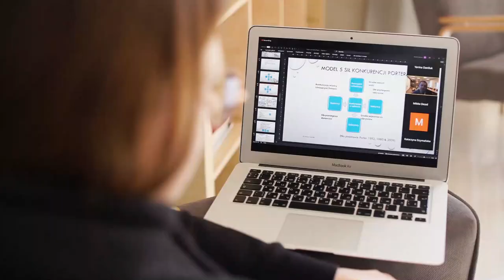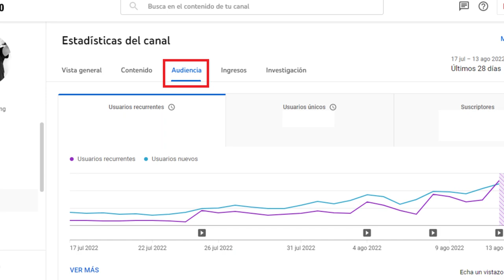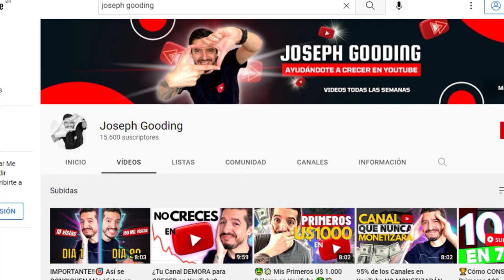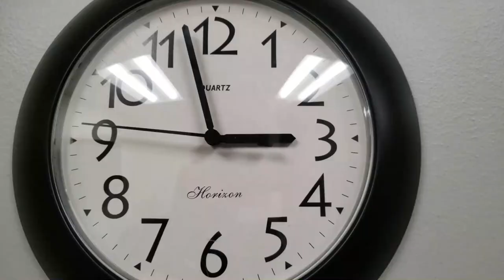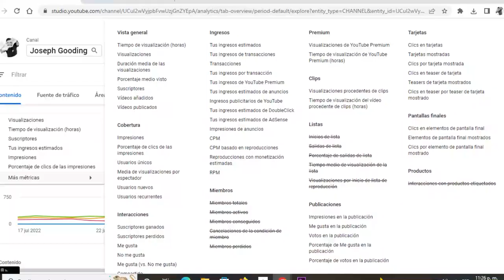7 Pasos Para CREAR un CANAL de ÉXITO en YouTube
Los GRANDES Canales de YouTube conocen algunos "Pasos Secretos" para CRECER EN YOUTUBE.

Y es por esto que en este vídeo, te contaré cuáles son los principales pasos que debe hacer un Canal en YouTube para conseguir Crecer mucho más rápido en la plataforma sin necesidad de esperar años para conseguirlo.

Vídeo del que hablo 👇​👇​👇​👇​👇​

EQUIPAMIENTOS PARA YOUTUBERS 🔥💻📷:
Macbook Air 13.3' Intel Core i5
Soporte para Notebook
Cámara Canon EOS SL3 con Lente
Micrófono Hollyland Lark M1: ​
Micrófono Boya M1
Memory Card SanDisk Extreme Pro 128GB
HD Externo Portátil Toshiba Canvio Basics 1TB
Trípode para Cámaras y Smartphone
Ring Light

Un abrazo!